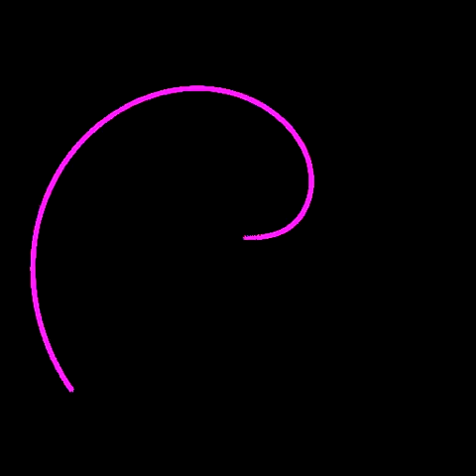Sunflowers and the Fibonacci numbers - the Vogel model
An animation of all the possible sunflower heads using angles between subsequent seed placings ranging from 0 to the optimum angle given by Vogel, H. (1979) A better way to construct the sun
flower head. Math. Biosci. 44, 179-189. The final arrangement has spirals based on the Fibonacci numbers, but many arrangements based on other angles are seen to be nearly optimal, and have numbers of spirals that are not Fibonacci numbers.